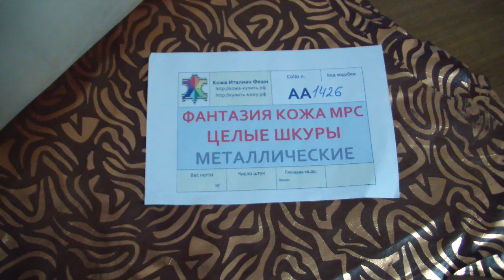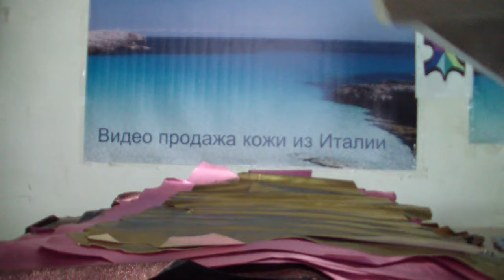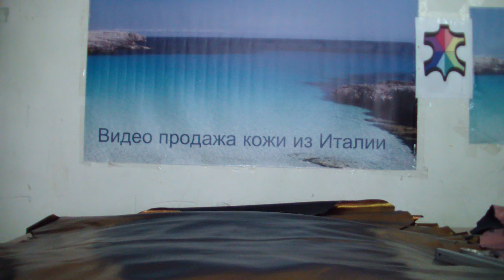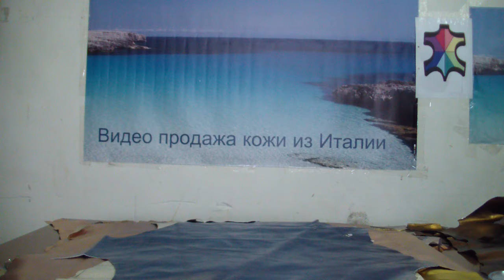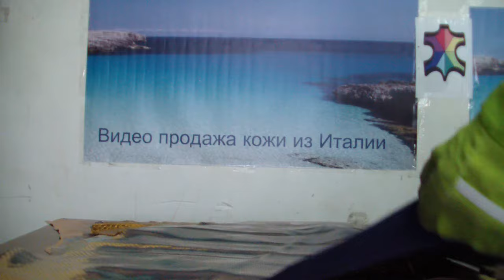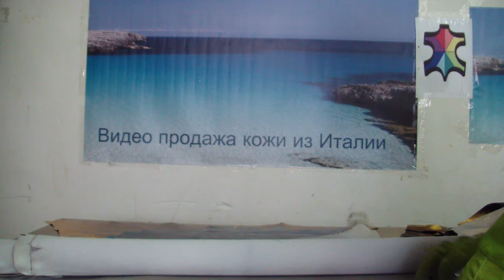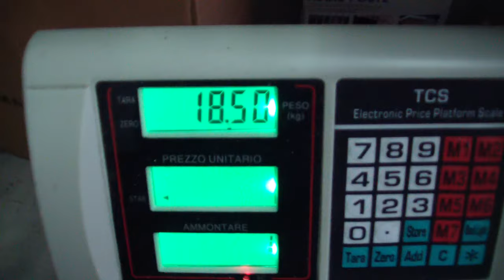Коробка № АА1426 Фантазия МРС целые шкуры МЕТАЛИЧЕСКИ